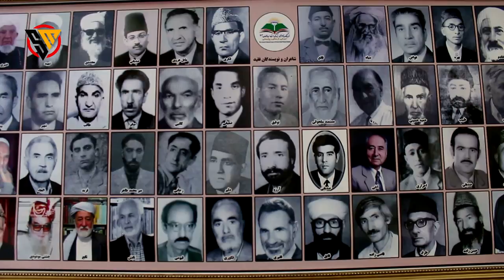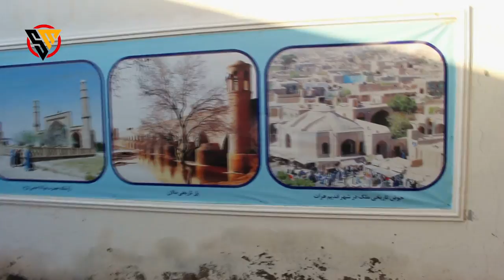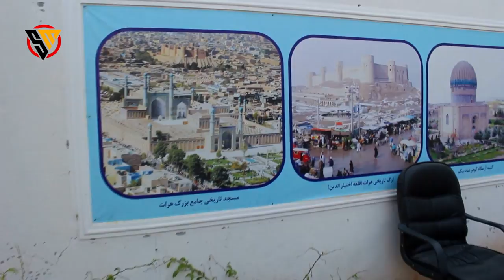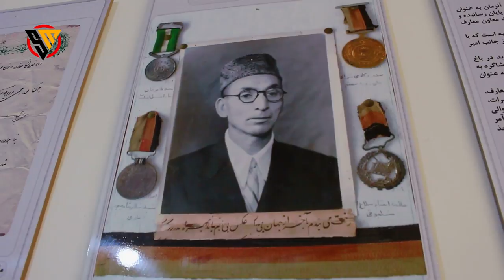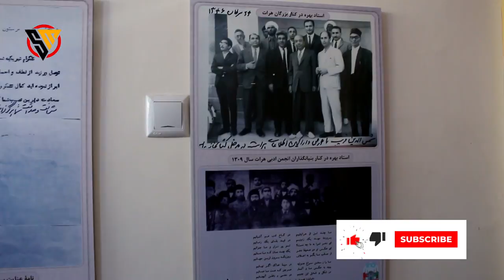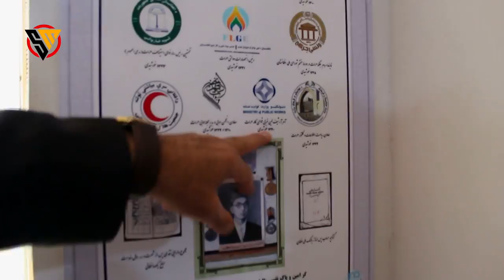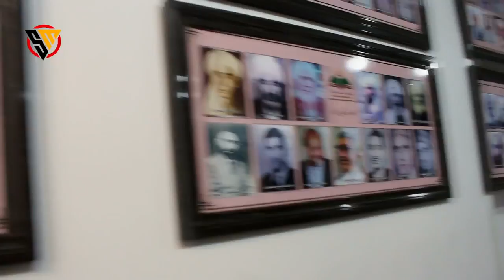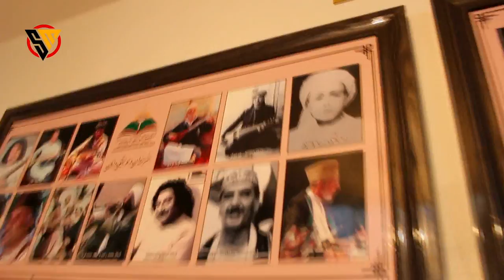تاریخ هرات باستان زیر یک سقف| گفتگو با استاد ولی شاه بهره نویسنده نامدار هرات